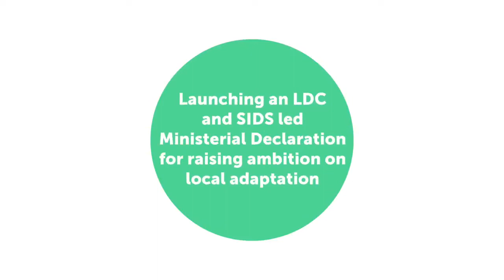Opening Remarks by S. P. Wangdi, Bhutan - New York Climate Week - LDC led Ministerial Declaration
Opening statement by statement from Sonam P Wangdi Hon. Secretary of the National Environment Commission at the Royal Government of Bhutan, Chair of the LDC Group to the UNFCCC and Co-Chair of the LoCAL Board, during a special session at New York Climate Week and on the sidelines of the UN General Assembly, titled: “Launch of a LDC and SIDS led Ministerial Declaration for Raising Ambition on Local Adaptation”.

LoCAL provides a mechanism to integrate climate change adaptation into local governments’ planning and budgeting systems, increase awareness and response to climate change at the local level. The LoCAL Climate Adaptive Living Facility (LoCAL) builds on over two decades of UNCDF experience in fiscal decentralization, local public financial management, and local investments and procurement around the world. LoCAL is a further refinement of these experiences.

LoCAL helps to coordinate public policies for adaptation and decentralization. It gives the choice to those most affected by climate change impacts to adapt to new conditions, to test new practices and to live with dignity. LoCAL also makes it possible to increase the level of funds made available to local communities.

LoCAL uses a demonstration effect to trigger further funding flows for local adaptation, including both national fiscal transfers and transfers of global climate finance through central governments to local authorities. Through the use of country systems, LoCAL provides a mechanism that can replicated in other communes or regions.

LoCAL is a mechanism which can be tailored to specific country circumstances. It makes it possible to directly support the communes and their populations so that they can climate-proof and finance their development plans.

Le Mécanisme de financement de l’adaptation au niveau local (LoCAL) intègre l’adaptation au changement climatique dans les systèmes de planification et de budgétisation des collectivités locales, renforce la sensibilisation et l’action locales face au changement climatique.

Le Mécanisme de financement de l’adaptation au niveau local (LoCAL) s’appuye sur la vingtaine d’années d’expérience de l’UNCDF en matière de décentralisation budgétaire, de gestion des finances publiques locales et d’investissements et d’achats locaux dans le monde entier. LoCAL est le résultat du perfectionnement de cette expérience.

LoCAL assure une coordination sur le terrain des politiques publiques d’adaptation et de décentralisation. Il laisse le choix aux plus affectés par le changement climatique pour s'adapter aux nouvelles conditions, tester de nouvelles pratiques et vivre dignement. LoCAL permet aussi d’accroitre le montant des financements mis а la disposition des collectivités locales.

Le mécanisme utilise l’effet démonstratif de ses actions pilotes pour attirer vers le niveau local d’autres financements pour l’adaptation, sous forme de transferts budgétaires nationaux additionnels ou de financements issus de sources internationales (par le biais des gouvernements nationaux).

En utilisant les systèmes nationaux, LoCAL offre un mécanisme qui peut être répliqué dans d’autres communes ou régions.
LoCAL est un mécanisme qui s'adapte а la situation de chaque pays. Il permet d’appuyer directement les communes et leurs populations pour intégrer l’adaptation au changement climatique dans leurs plans et les financer.

Visitez notre site pour en savoir plus sur le mécanisme LoCAL